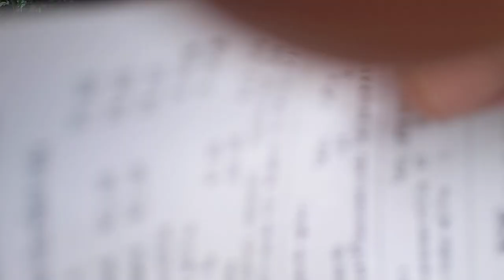Making Botanical Prints in a Thai Craft Village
At the end of 2022, we took some overseas students to the Columbo Craft Village in Khon Kaen and learned to make botanical prints at a workshop. In this clip, Nam has chosen local plant leaves to incorporate on a shawl, and is being taught the wrapping process to imprint the plant tannins on the cloth. The whole process took an hour or two. It was really great to experience the local knowledge and processes used!